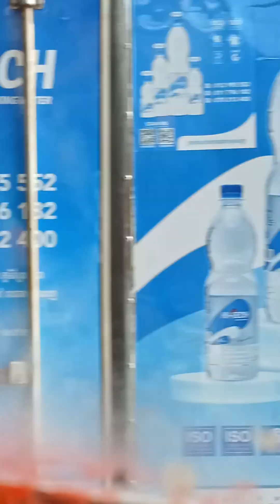Tuktuk street 144vtk